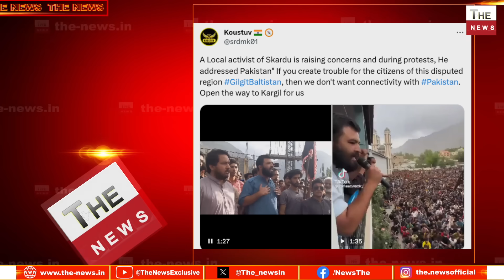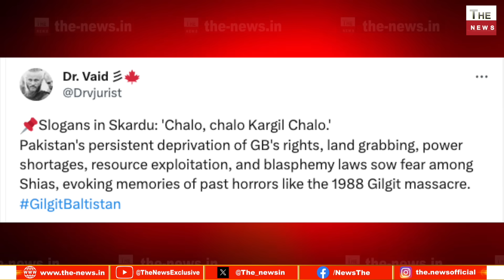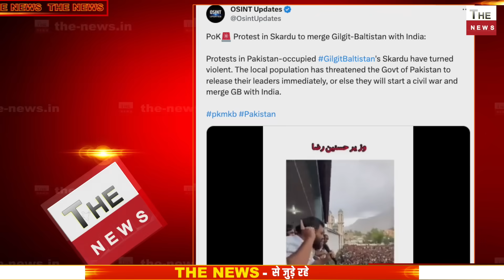पाकिस्तान टूट की कगार पर? POK Gilgit-Baltistan में विशाल प्रदर्शन POK को भारत में शामिल करने की माँग